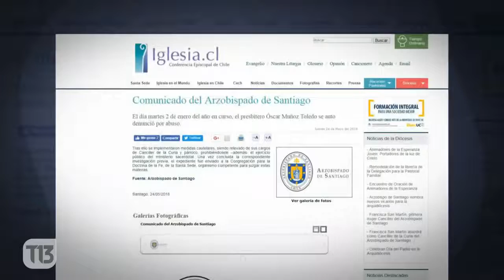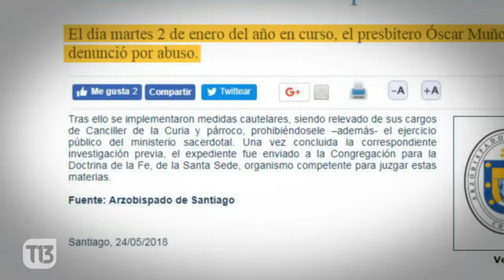El escenario que enfrenta el ex canciller del Arzobispado detenido por delitos sexuales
El ex canciller del Arzobispado de Santiago fue detenido este jueves por Carabineros, acusado de delitos sexuales reiterados y estupro. El sacerdote era parte de la cúpula de la Iglesia hasta enero recién pasado cuando se autodenunció. En este instante pasa la noche en el OS9 de Carabineros y mañana tendrá que viajar a Rancagua para ser formalizado por abusos a los que habría sometido incluso a alguno de sus familiares.